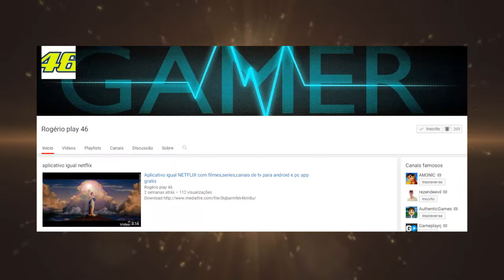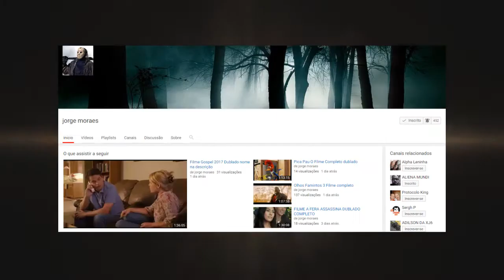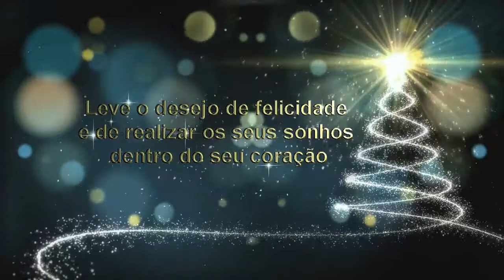✶ Boas Festas à todos (Agradecimentos #1)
▬▬▬▬▬▬▬▬▬▬▬ஜ۩۞۩ஜ▬▬▬▬▬▬▬▬▬▬▬▬▬
▓▓▓▒▒▒░░░ LEIA A DESCRIÇÃO DO VÍDEO ░░░▒▒▒▓▓▓
▬▬▬▬▬▬▬▬▬▬▬ஜ۩۞۩ஜ▬▬▬▬▬▬▬▬▬▬▬▬▬

Olá galera, espero que tenham gostado se voçê não é inscrito clica nesse link aqui abaixo e se inscreve pra não perder nenhum vídeo do canal, é de graça, Rsrsrs...

Se inscrevam nesses canais acima, vão lá não custa nada dar uma força lá...

Anterior:

(Obrigado a Todos, até a próxima, madem sugestões para novos vídeos!)